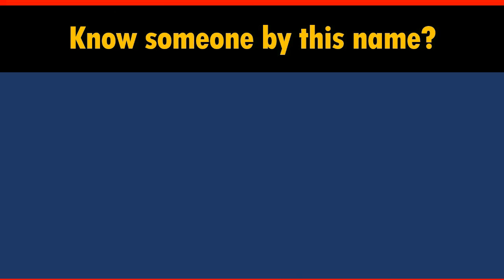How to Say Your Name WINTER in Chinese?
*Formal* Chinese translation of your name WINTER. This video shows how native Chinese speakers pronounce and write it (the stroke sequence in Chinese).

-- topic suggestion
-- constructive feedback
-- quick questions